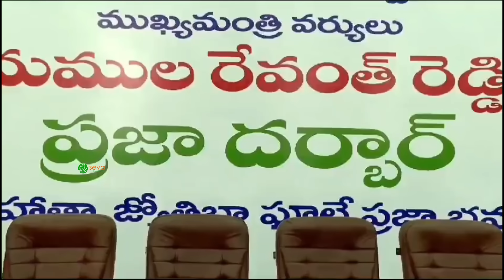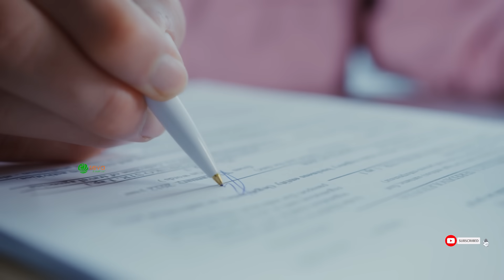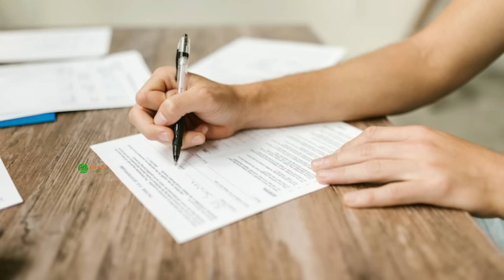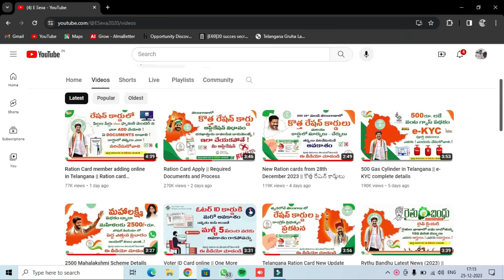ప్రజాపాలన ద్వారా 6 గ్యారంటీల అమలుకు దరఖాస్తుల స్వీకరణ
తెలంగాణాలో కాంగ్రెస్ ప్రభుత్వం "ప్రజాపాలన" అనే కొత్త కార్యక్రమానికి శ్రీకారం చేసింది. డిసెంబర్ 28 నుండి జనవరి 6 వరకు ప్రజాపాలన కార్యక్రమం ద్వారా గ్రామసభలు నిర్వహించి 6 గ్యారంటీ లకు అర్హులైన ప్రజల నుండి దరఖాస్తులు స్వీకరించనున్నారు. అయితే ఈ పథకాలకి అర్హత ఏంటి ? ఎవరు దరఖాస్తు చేసుకోవాలి ? ఎలా ! ఎక్కడ దరఖాస్తు చేసుకోవాలి ? అనే విషయాల గురించి మన @ESeva2020 ఛానల్ లో అందించే వీడియో చూడండి.

congress telangana
congress guarantee online application
congress 6 guarantee in telugu
mahalakshmi scheme telangana
congress telangana minister list
congress manifesto 2004 pdf
telangana congress
congress manifesto 2023 karnataka
telangana congress news
telangana opinion poll 2023 wikipedia
trs manifesto 2023 in telugu pdf
telangana congress declaration
telangana opinion poll twittercongress telangana minister list
telangana home minister
telangana home minister 2023
it minister of telangana
telangana new ministers list with department
new it minister of telangana wikipedia 2023
telangana ministers list 2023 in telugu
telangana ministers list 2023 pdf download